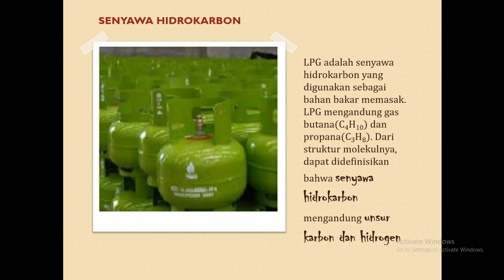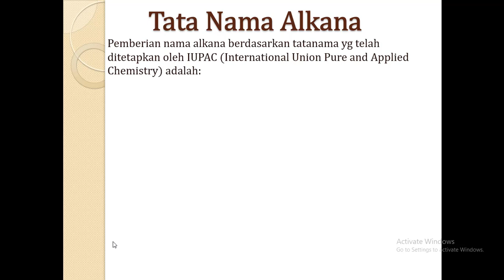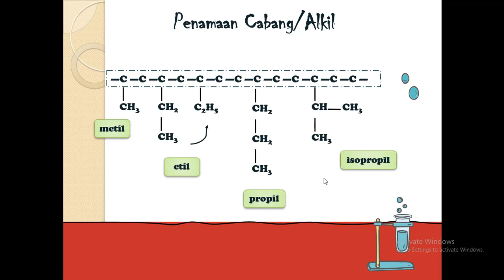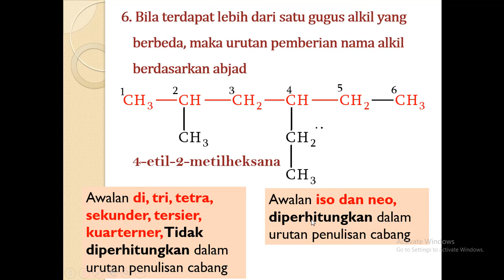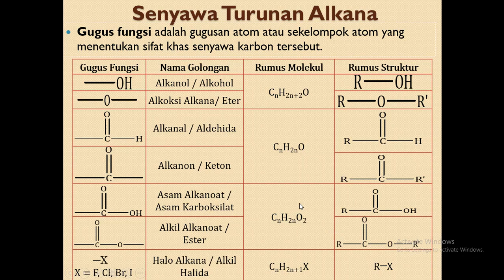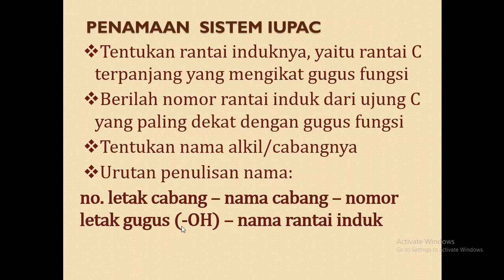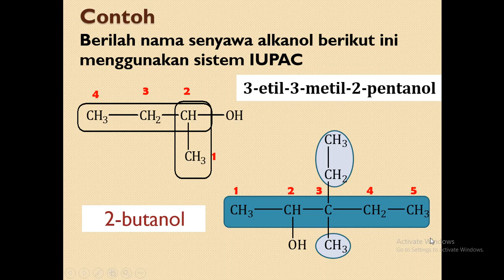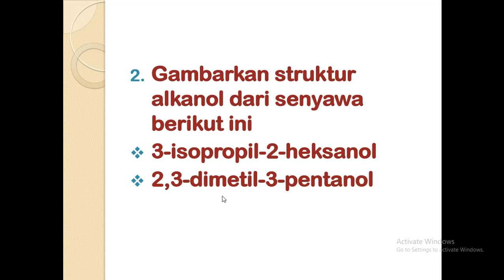Kimia XII : Senyawa Karbon : Tata Nama Alkanol/Alkohol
Menentukan tata nama senyawa alkohol/alkanol berdasarkan sistem IUPAC